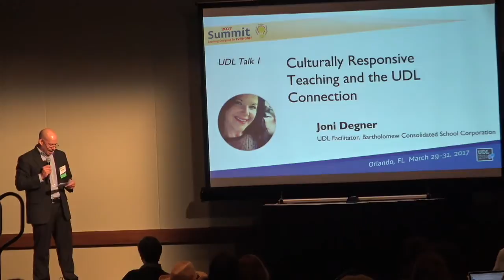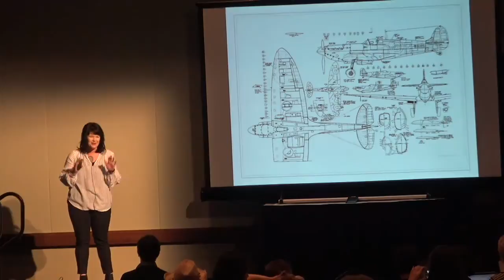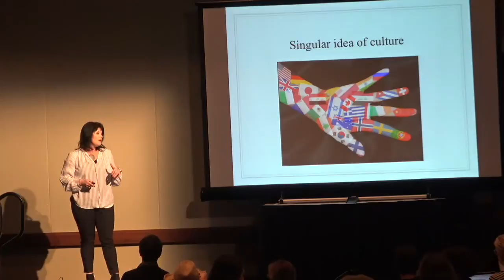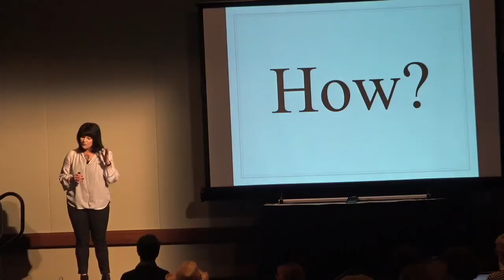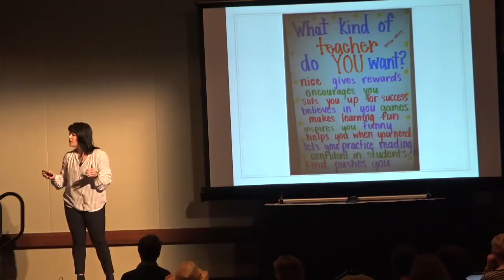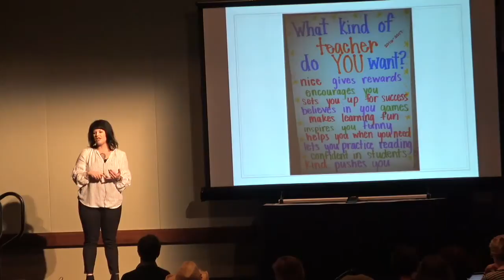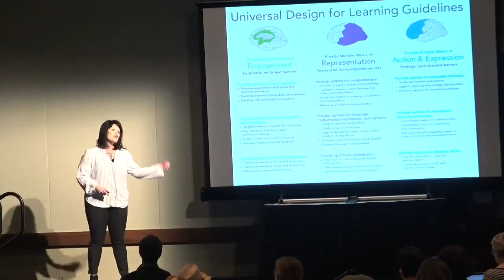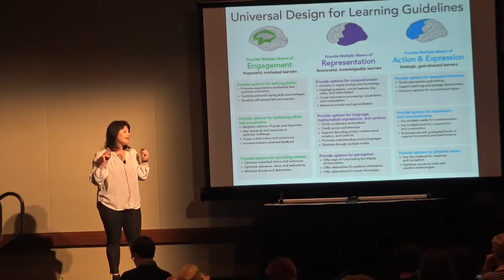UDL Talk: Culturally Responsive Teaching and the UDL Connection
2017 UDL-IRN Summit
Joni Degner